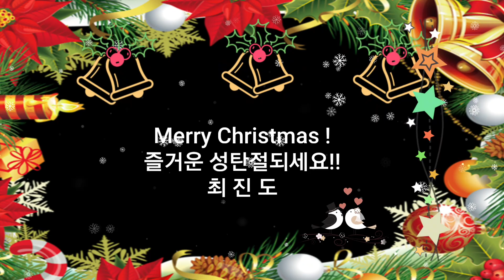즐거운 성탄절되시길 바랍니다 Merry Christmas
메리 크리스마스 Merry Christmas
  즐거운 성탄절되시길 바랍니다      최진도

구독 과 좋아요  클릭 하면 감사